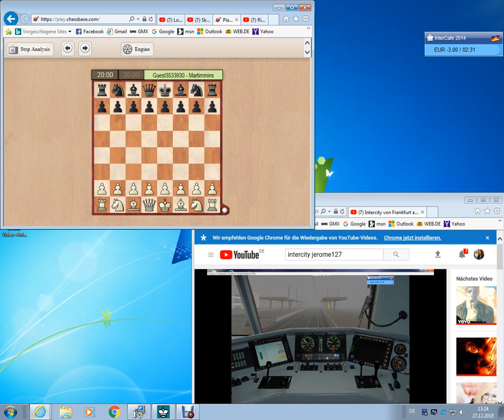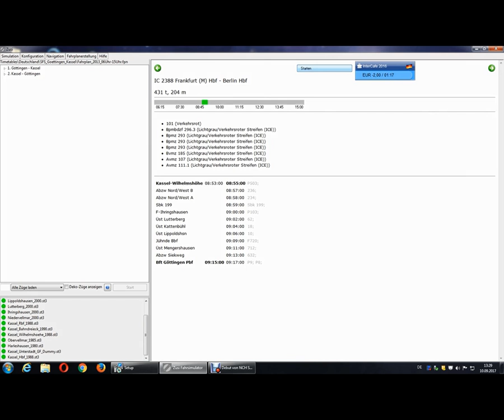Unbenannt 2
Beschreibung